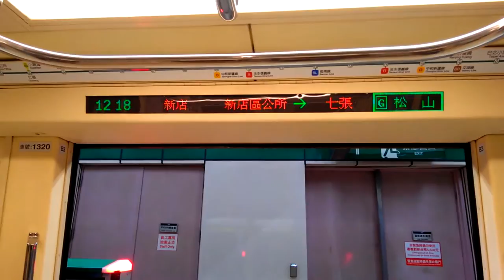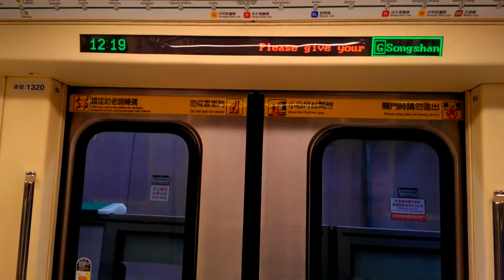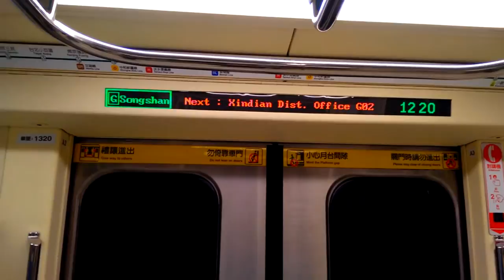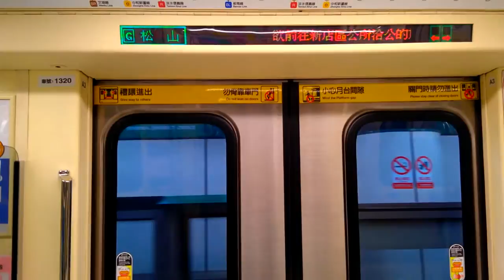|交通迷天地| [台北捷運] 371-3系更新車 往G19松山 G01新店~G02新店區公所+離站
車號: 319/320
小編在這祝大家'新年快樂 Happy New Year'，謝謝你們這一年來的支持本頻道，我們繼續努力下去，加油!